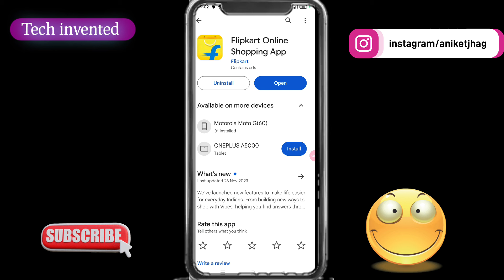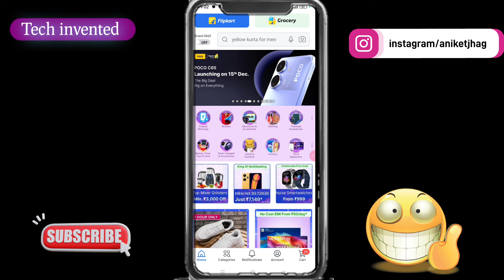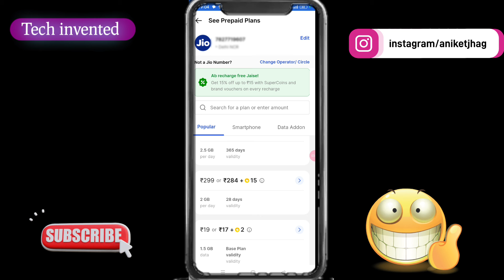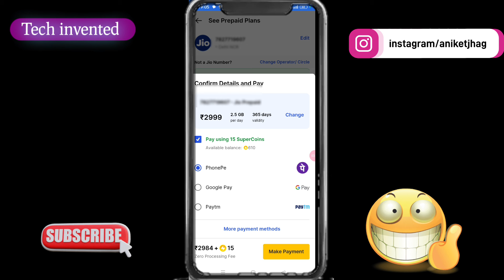Flipkart prepaid recharge | Flipkart mobile recharge offer | Flipkart se mobile recharge kaise kare